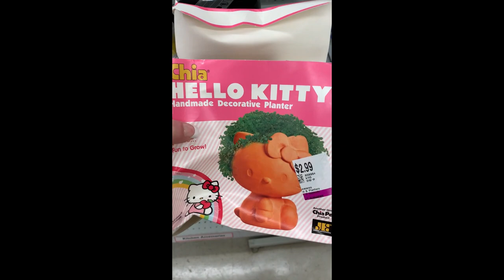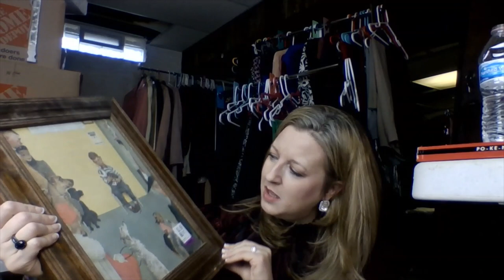Needed another Cart! Thrift Haul: Less than $200 and 2 hours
Spent $192.15 in less than 2 hours and needed another cart at Savers!